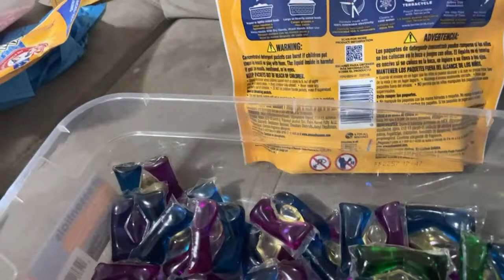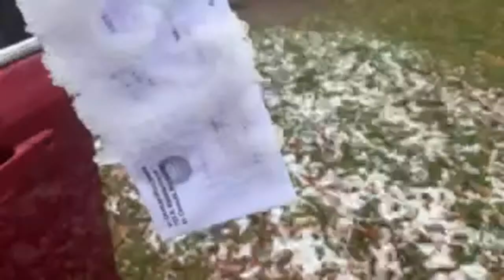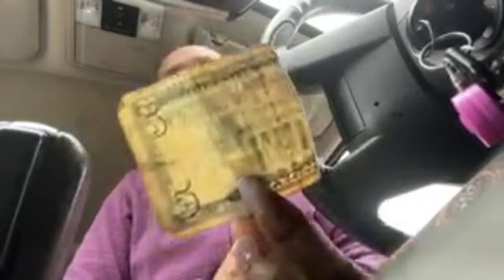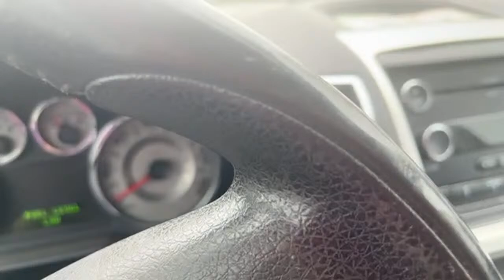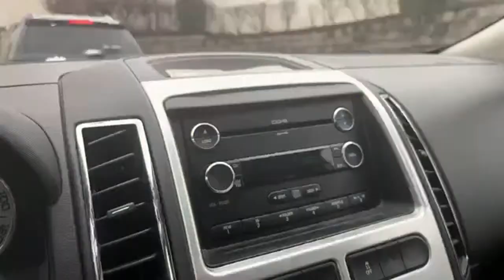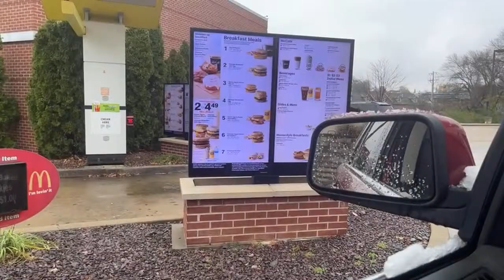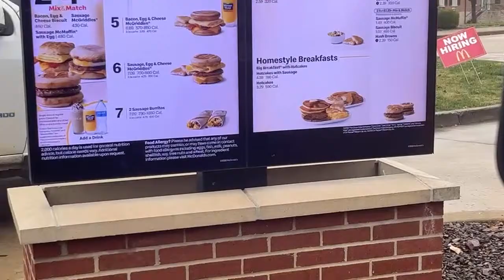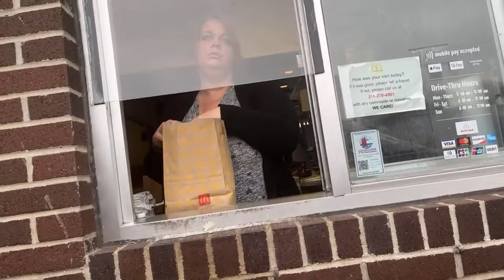We outside!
Day in the life of a single mom of six girls it’s snowing, I got laundry detergent deals and I’m hungry so let’s go to McDonald’s and oh yeah! Smooches 😘